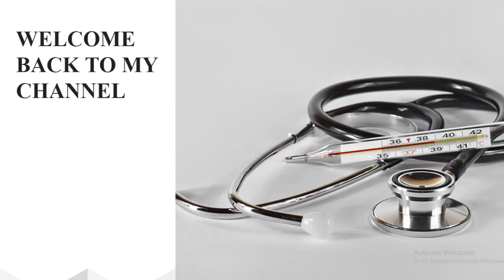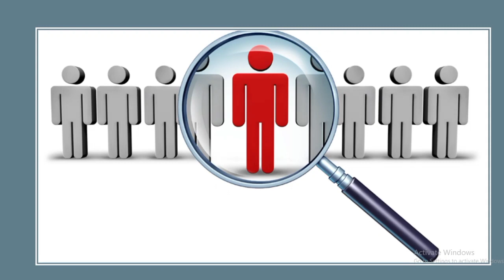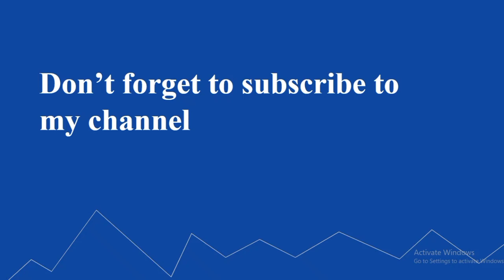Down syndrome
Hi everybody!! This video will share the significant data about Black, White, and Yellow Fungus that everybody should know about in this pandemic.

About me-
I'm Haritha, as of now doing my MBBS at Tbilisi State Medical University, Tbilisi, Georgia.

Thanks.